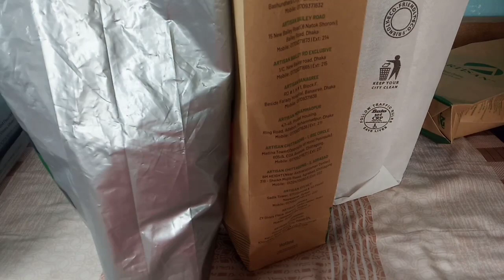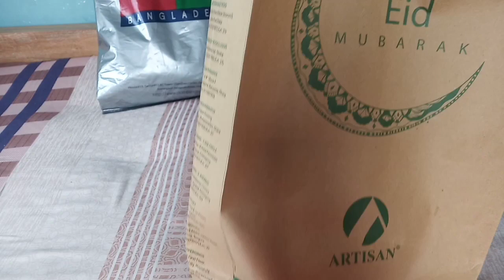Eid Shopping🥰!! ঈদে আমাদের পরিবারে কেন এই অপূর্ণতা 🥺।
Today I am going to share with you our Eid Shopping 2023.It is a Muslim festival. It is OUR Main Festival. All of Muslim are very happy in this day. I hope you will like my vlog.